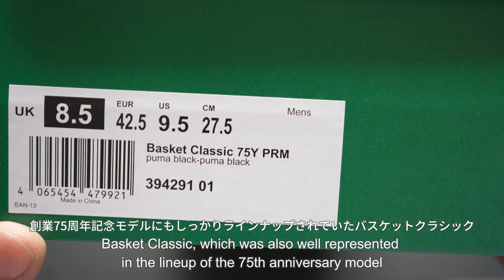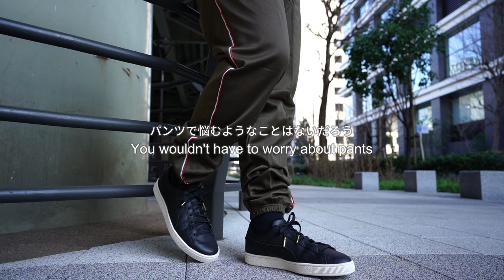PUMA｜プーマ ｜Basket Classic 75Y PRM｜ Unboxing & Review ｜394291 01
プーマ創業75周年という記念にかなり多くのアパレル＆シューズがリリース。
これから新作が続くので、とりあえず2足だけと決めて
選んだのがこちらのバスケットクラシックのブラック。
オールレザーのホワイトソールとロゴも象徴的なフォームストリップも全てブラック。
随分と大人びたルックスが様々なシーンで使えそう。

Quite a lot of apparel & shoes are being released to
commemorate the 75th anniversary of Puma's founding.
Since the new releases will continue, I decided to choose only two pairs for now.
I chose these Basket Classics in black.
The all-leather white sole, logo, and iconic foam strip are all black.
The much more mature look can be used in a variety of situations.

Oliver Dodge "Tattoo"
Selamo "Sexy Smile" & Ran Raiten "Hung Up"